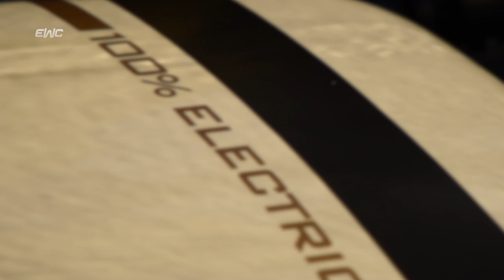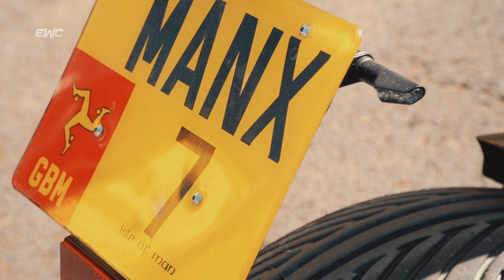24 Heures Motos 2018 - Sarolea with Dunlop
Just before the start of the race, Saroléa revealed the Manx 7, its first 100% electric bike. A technical challenge for this Belgian manufacturer and its tire partner, Dunlop.